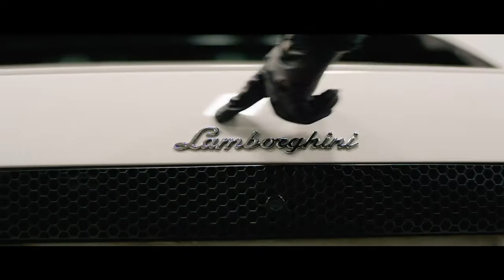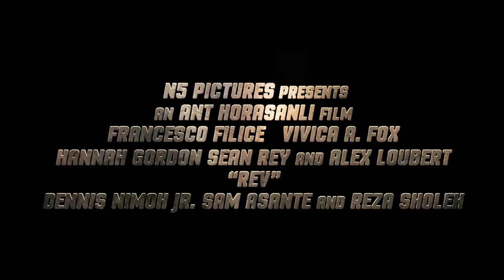Rev (2020) HD Trailer - Francesco Filice, Vivica A. Fox, Hannah Gordon, Sean Rey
Nu på VOD!

Dansk:
En ung biltyv bliver meddeler og hjælper politiet med at få ram på et kriminelt foretagende, som er med til at udsmugle hundredvis af eksotiske superbiler.

Svenska:
En ung biltjuv blir polisagent och hjälper till att spränga en liga som har stulit och smugglat ut hundratals exotiska superbilar.

Norsk:
En ungdom med grovt biltyveri på rullebladet går inn som spaner for å hjelpe politiet med å sprenge en bande som raner luksusbiler for millioner av dollar.

Suomeksi:
Nuori, pahassa pinteessä oleva autovaras ryhtyy poliisin ilmiantajaksi. Hän auttaa poliisia taistelemaan eksoottisten luksusautojen salakuljetukseen erikostunutta rikollisryhmää vastaan.